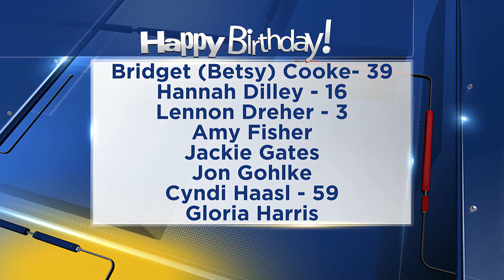Birthdays for Thursday, October 17